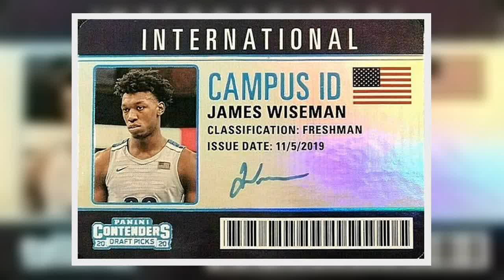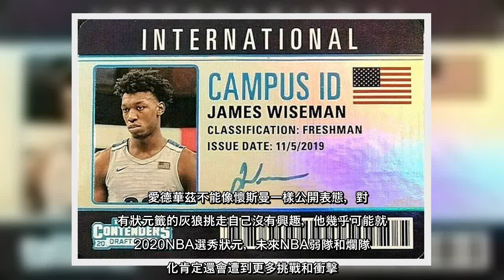✅ 2020NBA新人選秀會最新消息，兩大狀元熱門候選人之一19歲216公分長人懷斯曼公開表態，他沒有興趣被擁有狀元籤的灰狼選中。另一名選秀狀元最熱門是19歲196公分得分後衛愛德華茲。NBA新人